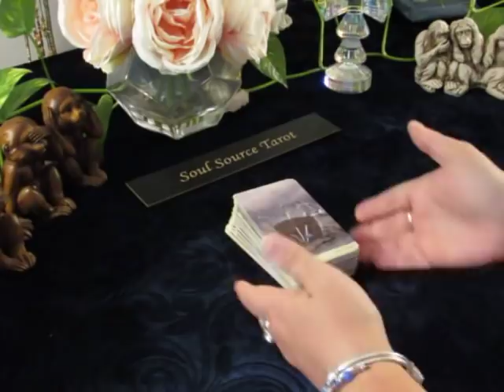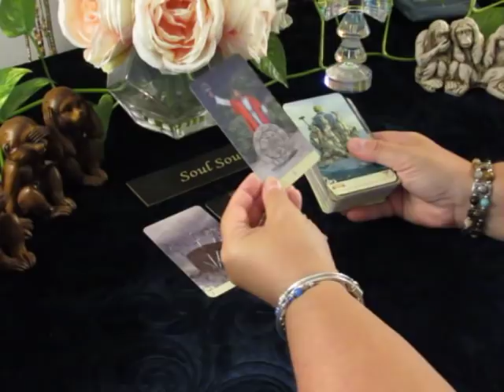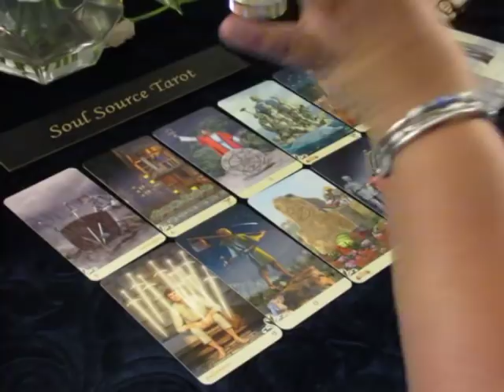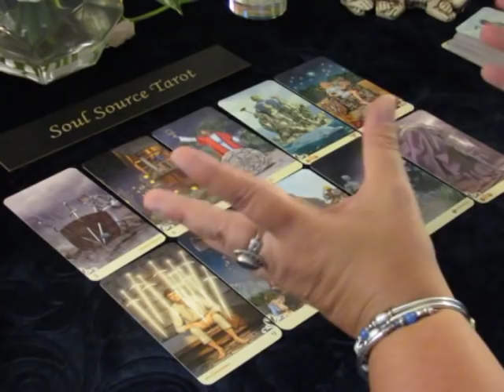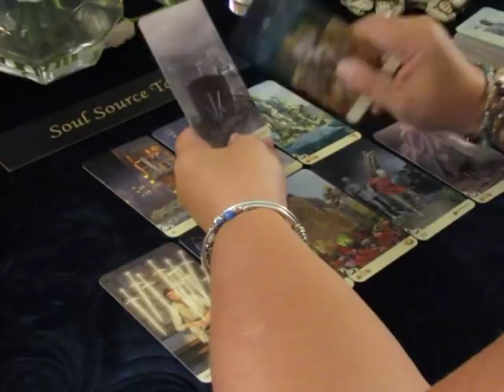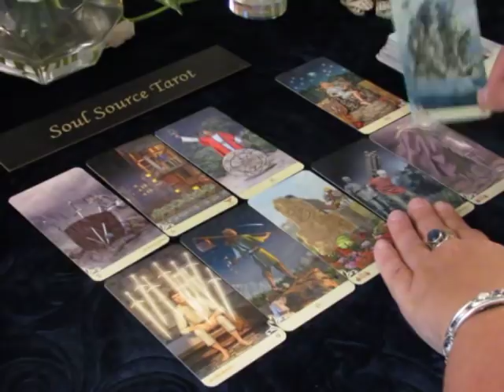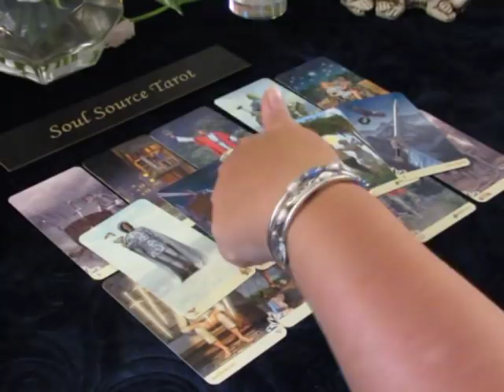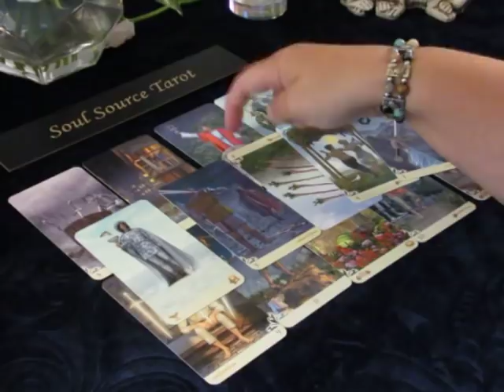The Daily Vibe~Empress..You Have Multiple Options! King....You have Competition ~10/12 Daily Reading